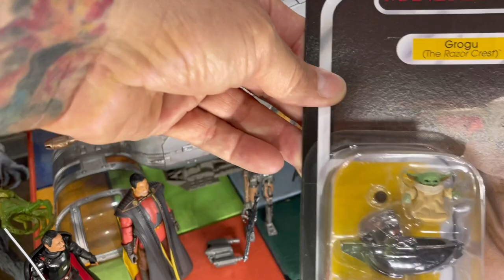Razor crest Star Wars Mandalorian￼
Action figure toy review￼